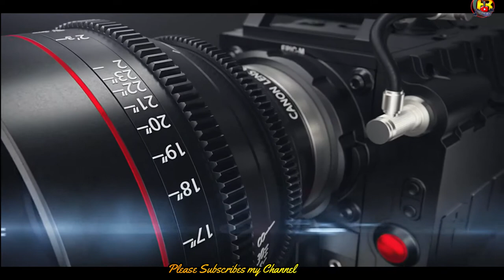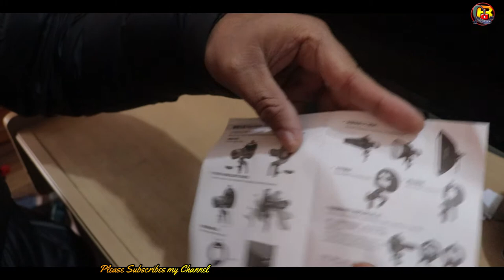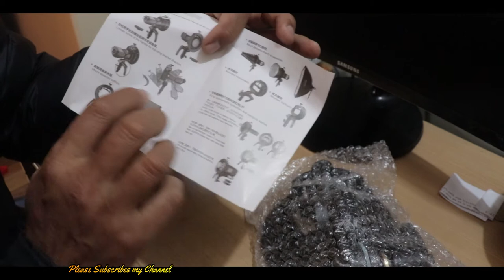Chimse Photo Vlog 2020 |Godox S2 type bracket#speed-light#chimse photo#